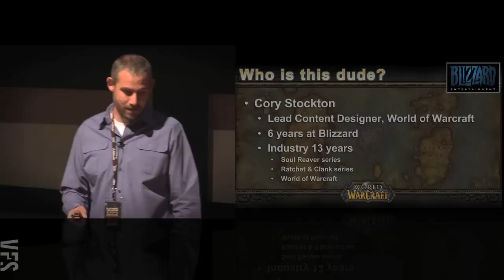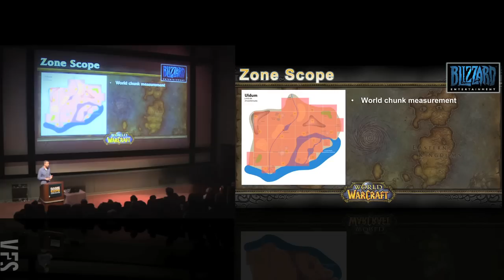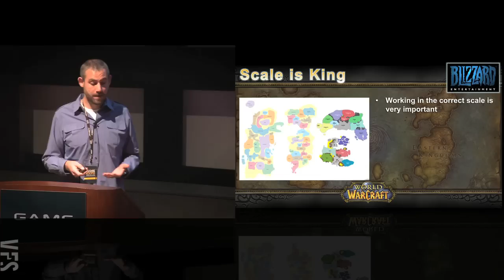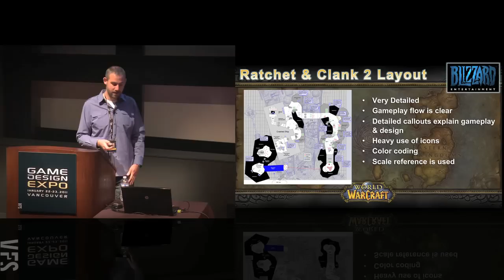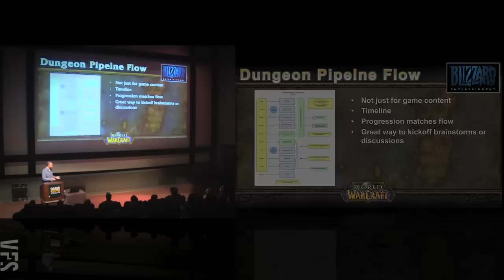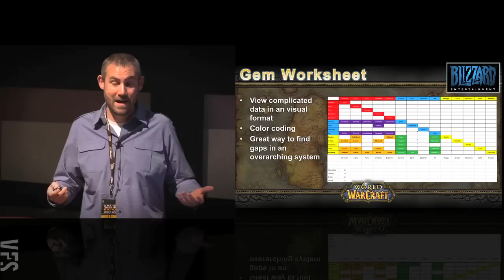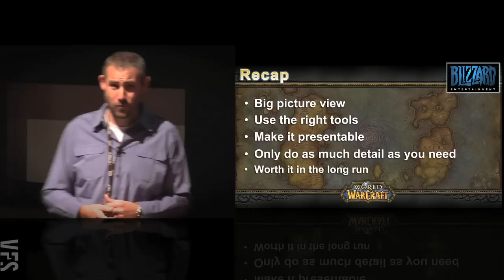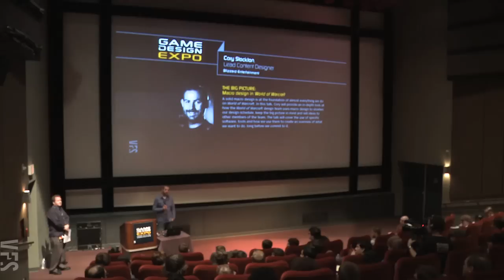Presentation: The Big Picture: Macro Design in World of Warcraft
In this presentation from Game Design Expo 2011, Cory Stockton (World of Warcraft) of Blizzard Entertainment talks about macro design, and using an overview of the entire project to keep the big picture in mind.

Game Design Expo held in Vancouver, Canada, is hosted by Vancouver Film School, and brings together game professionals and enthusiasts for a weekend of presentations, panels, and community.